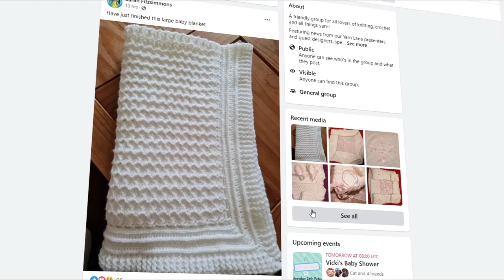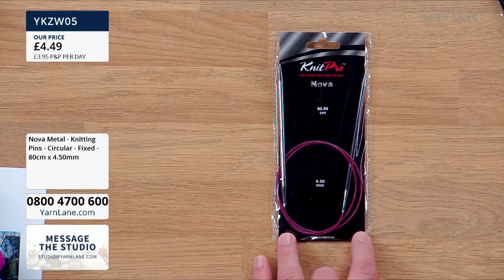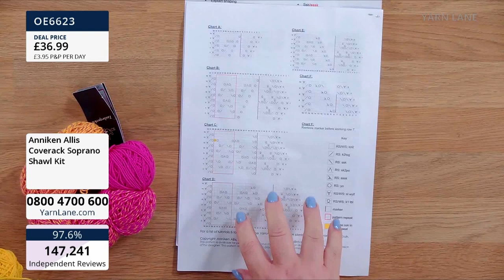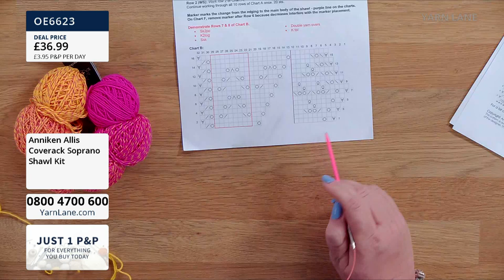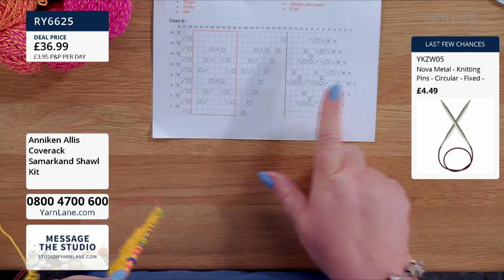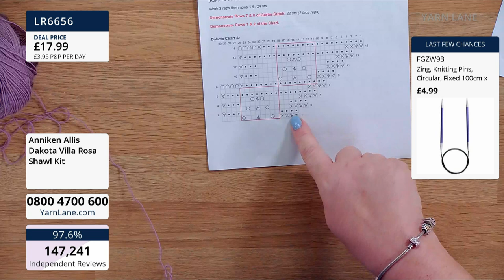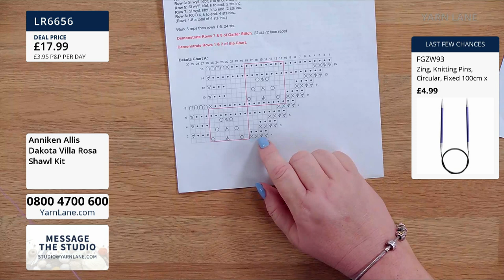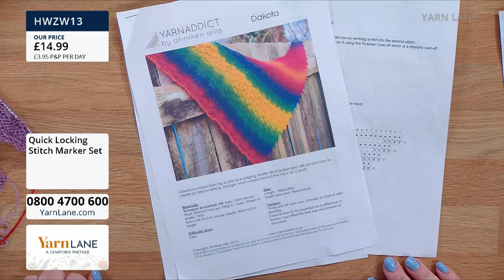Yarn Lane –05/06/2021–Join John for Shawls with Anniken Allis, expert at 4 ply & laceweight knitting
Yarn Lane – 05/06/2021 – Join John Scott for Shawls with Anniken Allis an expert at 4 ply and laceweight knitting